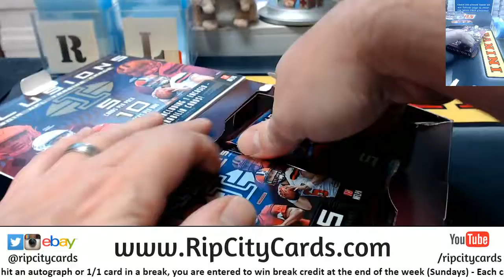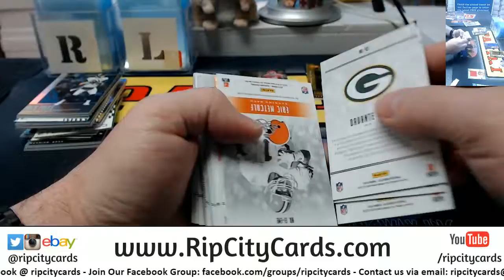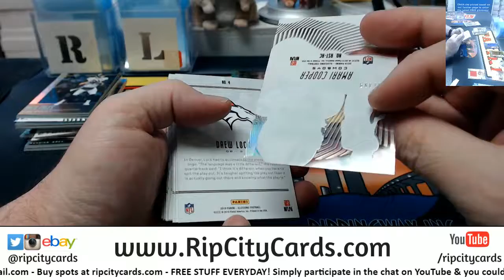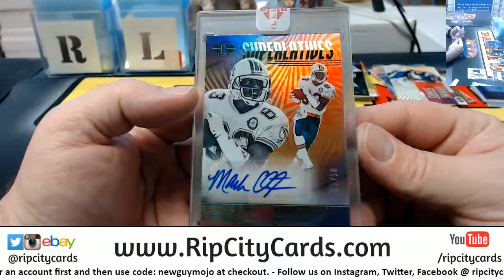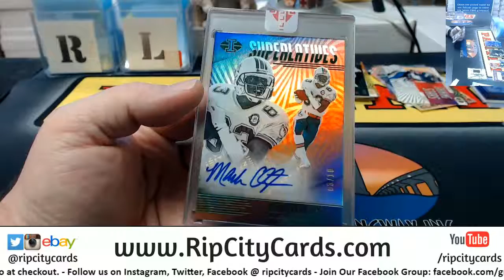2019 Illusions Football 1 Box Random Divisions #32 RCC